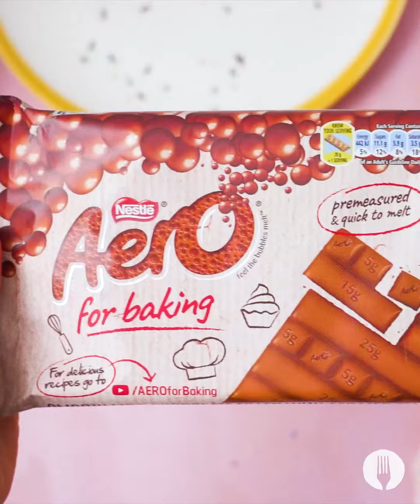The Chewiest Chocolate Meringue Cookies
Make an easy meringue recipe and turn them into meringue cookies! These chewy chocolate meringue cookies make an easy sweet snack, a great kid's snack idea, and an even easier prep-ahead sweet treat. TopTip: You can flavour these meringue cookies with whatever you like, but chocolate lovers, these meringue cookies are what chocolate dreams are made of! Try this chewy meringue cookie recipe and let us know how much you LOVE it!

FULL RECIPE

Makes 16

INGREDIENTS

170g NESTLÉ Aero for Baking, broken into pieces
2 large egg whites
1 ml cream of tartar
½ tsp vanilla essence
½ tsp salt
¼ cup brown sugar

Serving suggestion:
NESTLÉ Hot Chocolate

METHOD

1. Preheat the oven to 180° and line a baking tray with baking paper.

2. Place the NESTLÉ Aero for Baking chocolate in a heatproof bowl. Microwave in 15-second intervals, stirring in between until the chocolate is melted.

3. In a large bowl, add the egg whites, cream of tartar, vanilla essence and salt. Using a hand mixer, beat the egg whites until soft peaks form. Add in the sugar, beating until stiff peaks form.

4. Gently fold the melted chocolate into the eggs until combined. *Chef’s Tip: Avoid overmixing to prevent the egg whites from losing air.

5. Use a tablespoon to spoon the batter onto a baking sheet, allowing space between each for the cookies to spread during baking. Bake for 8-10 minutes, until crackly on the top but chewy on the inside. Allow to cool before serving alongside a mug of NESTLÉ Hot Chocolate and ENJOY!